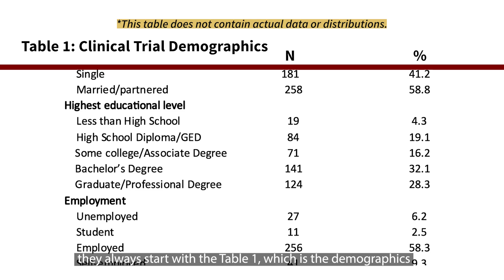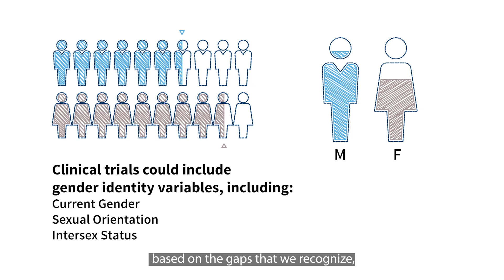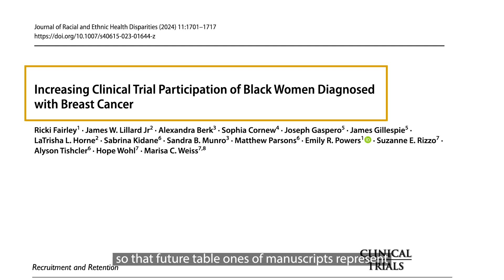Clinical Trial Equity in Hematology and Oncology with Dr. Bita Fakhri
In this video story from Stanford Department of Medicine's 2024 Annual Report on "New Frontiers," hematologist Bita Fakhri, MD, wants to give patients with chronic lymphocytic leukemia (CLL) new treatment options. As director of the CLL clinical trial portfolio at Stanford, she is ensuring that Stanford runs fair, equitable, accessible – and scientifically cutting-edge – trials.